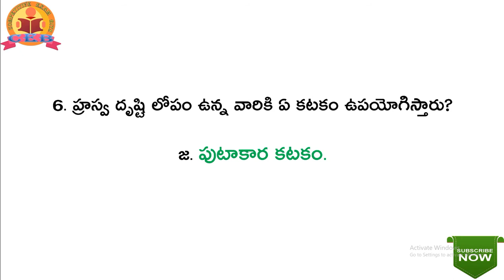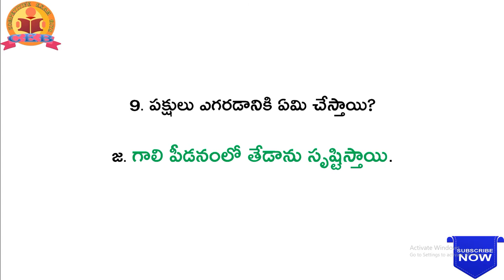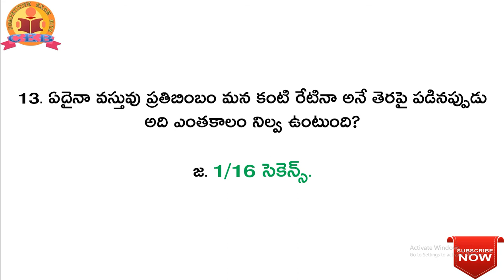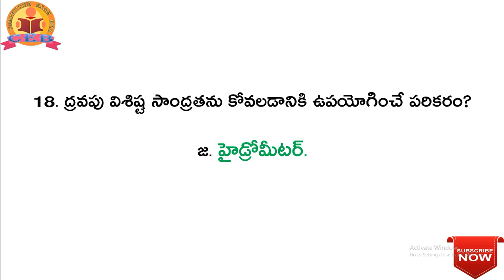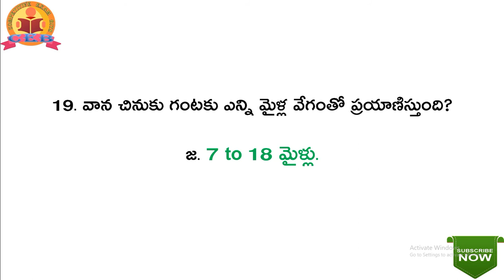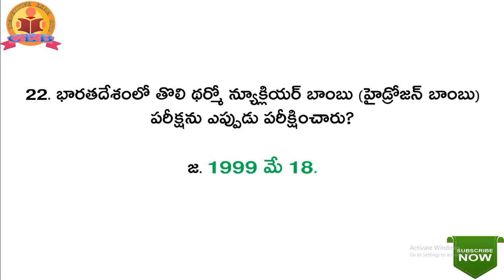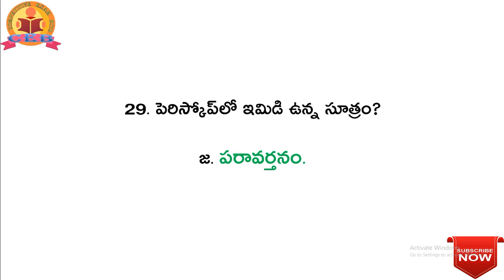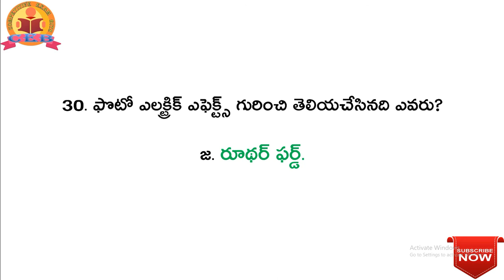PHYSICS || Important Bits || Part-11 || For NTPC & All Competitive Exams.